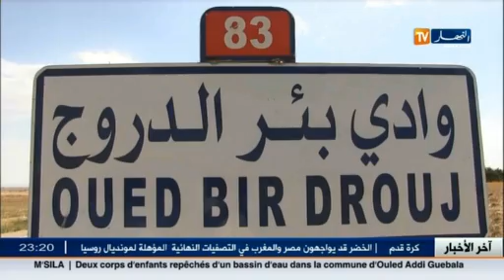تبسة: سكان منطقة وادي بئر الدروج في رحلة بحث مضنية عن قطرات ماء